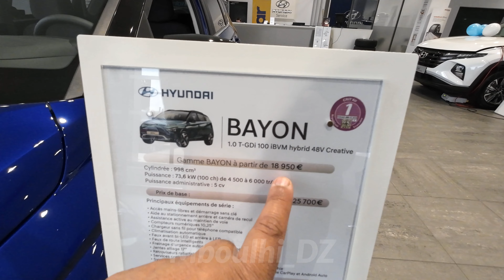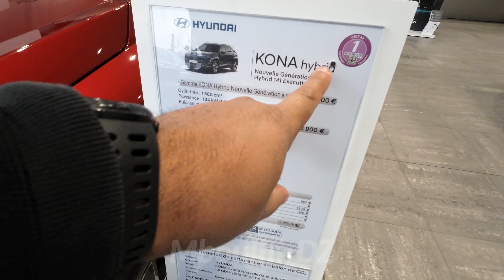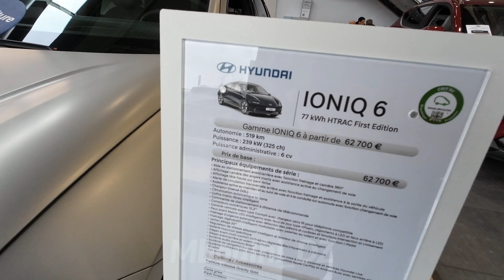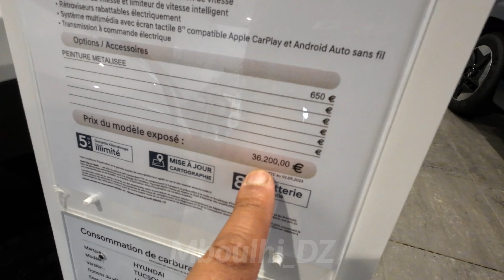أسعار و أشكال سيارات هيونداي الجديدة من المعرض 2024